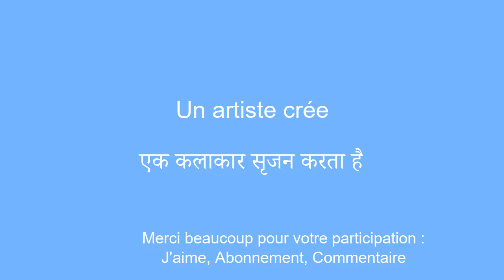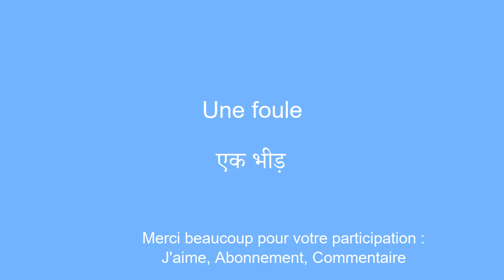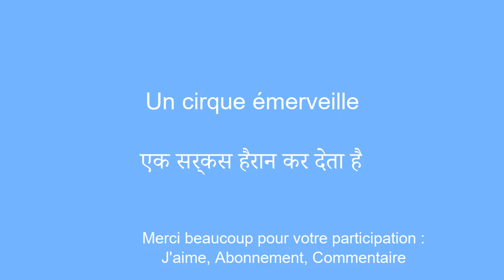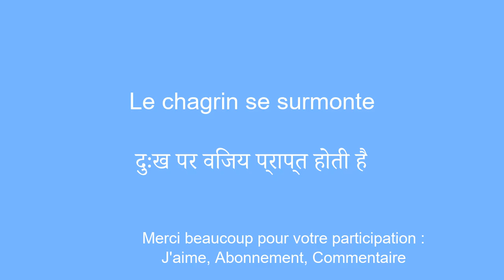10 minutes pour apprendre le hindi : la peinture au secret